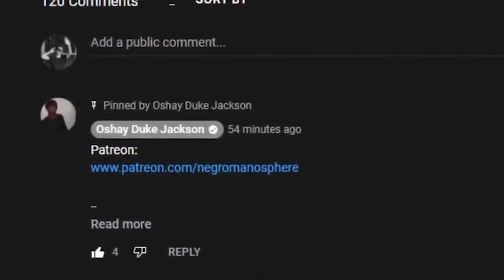Destroys @freddiegibbs By DOING THIS With His BABY MOMMA